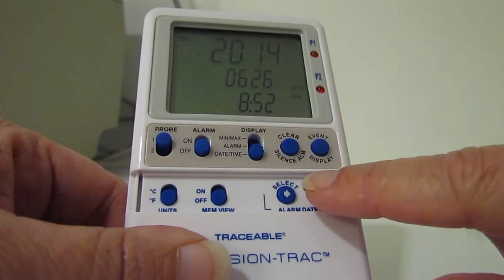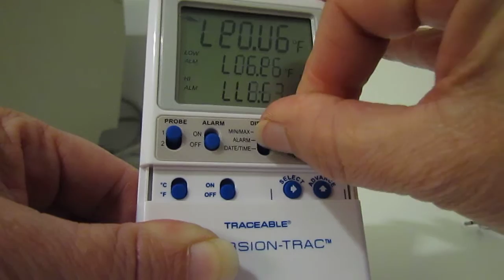2-Setting the Date and Time on the Traceable Excursion Trac Thermometer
How to set the date and time